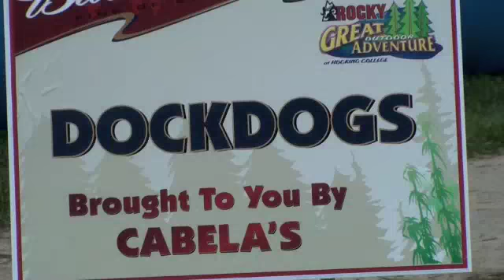DOG JUMPS OVER 7 FEET IN THE AIR!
Fred Hassen and 'Rex' of Sit Means Sit and Las Vegas DockDogs moving all the way up to 7 feet 4 inches in the Extreme Vertical Competition in Nelsonville, Ohio, just outside of Columbus, Ohio.  This National Competition was hosted by the 2008 Great Outdoor Adventure Show and included some World Class dogs!